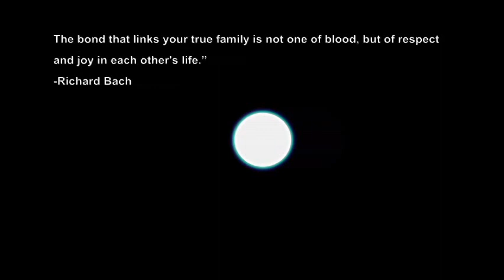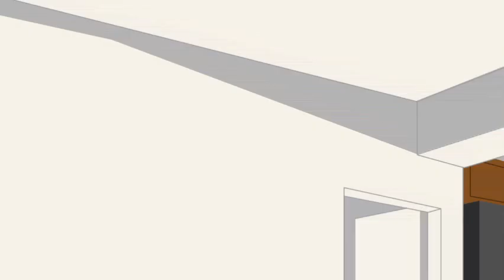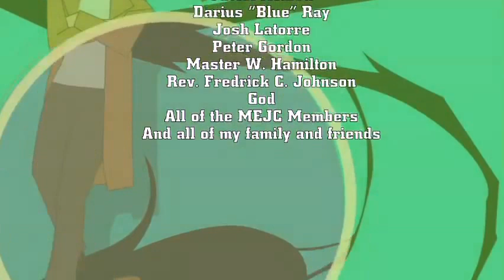Bonds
This is my final thesis project from college for my graphic design and animation degrees. Enjoy. Special thanks to Roland Grapow from Master Plan for allowing me to use his band's song, "Sail On".